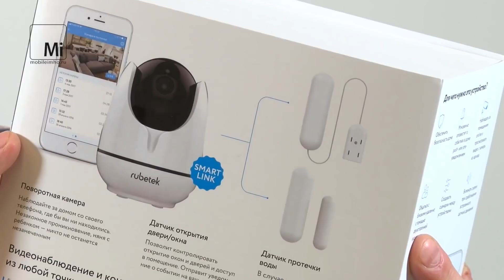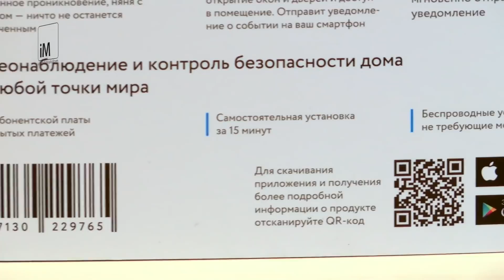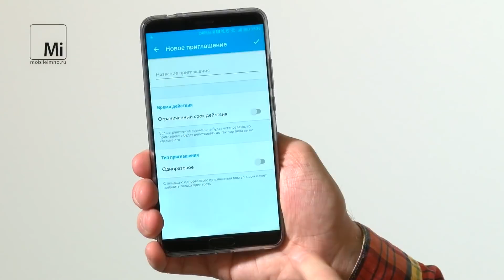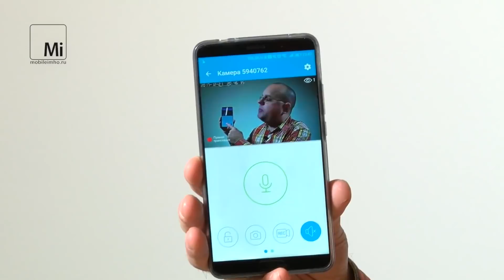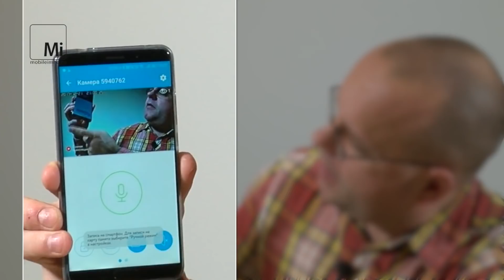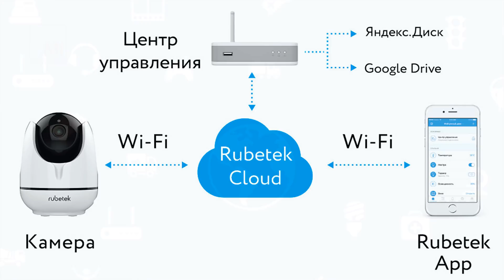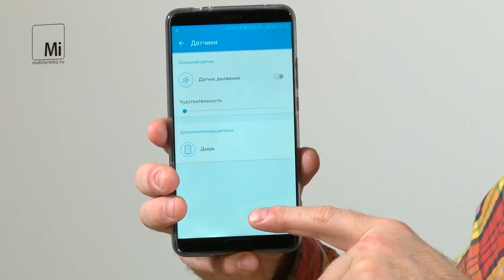Rubetek. Умный дом из коробки!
Знакомимся с комплектами "умного дома" Rubetek и примеряем их для повседневных задач. Подробности на